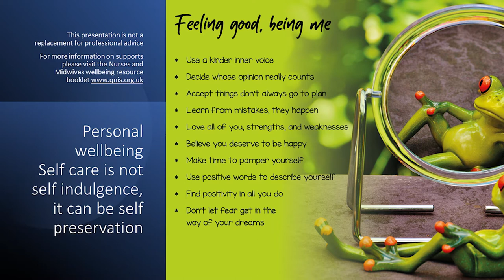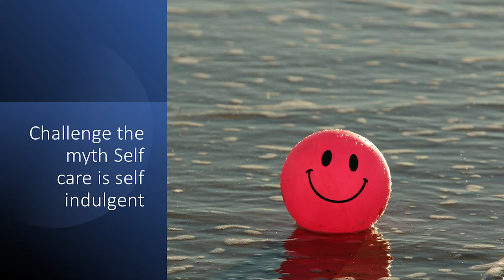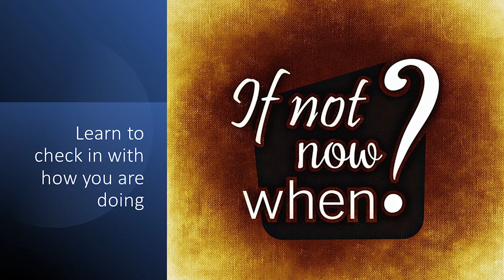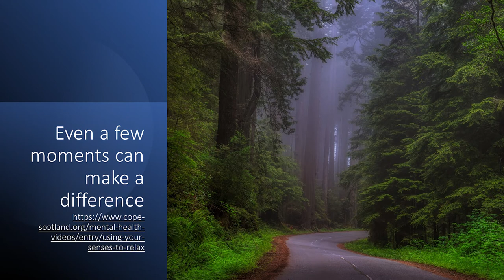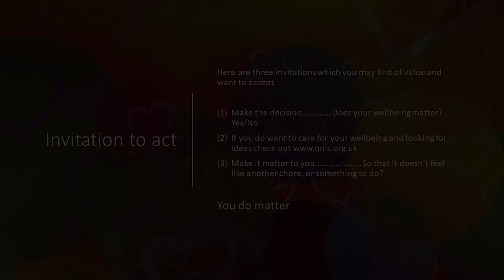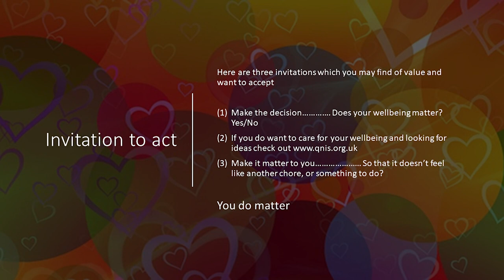Discover the power of self care for personal wellbeing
However, we realise there are people, including carers, who can find themselves in that nursing role for a loved one, and they too find it hard to be available for themselves, just to be and not be doing.

The following video is around the theme of self-care is not self-indulgent.  The video is a recording of a live training session with QNIS and Capacitar on Feb 22.